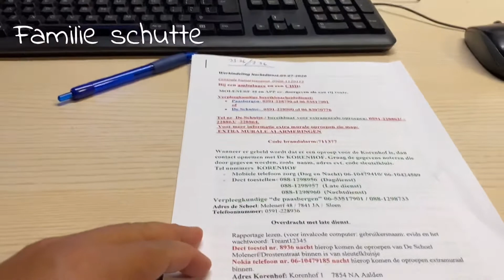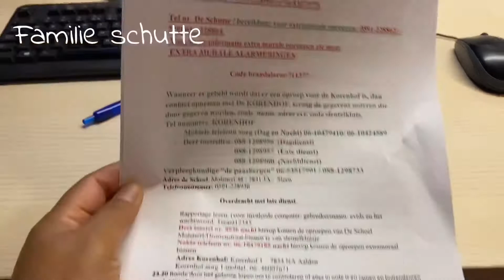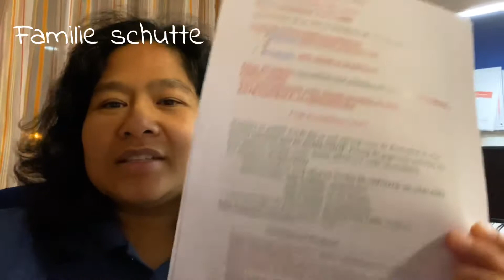DINES MALAM BARENG BULE/NACHT DIENST MET DAPHNE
Saya di belanda kerja di tempat jompo,, sudah 14 jaar kerja di tempat jompo. Saya mau liatain gimana Kerja malam di tempat jompo bareng temen kerja yg asli dari belanda namanya Daphne.
Ik wil graag de verzorginghuis in holland laten zien naar de mensen in indonesia .. omdat ze vind werkt in de verzorging niet zoals als vervleegkundinge in zh...ik ben trots op mijn werkt in de verzorginghuis en met liefde.

Nacht dienst met Daphne.